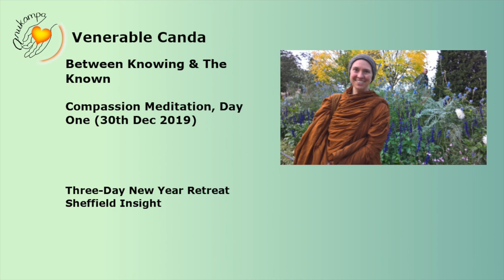Ven Canda : Compassion Meditation, 2nd Meditation, Day One, 30th Dec 2019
Compassion Meditation 2nd Meditation  - Day 1- 30th Dec 2019
Three Day New Year Retreat

Venerable Canda guides us gently through a meditation for more than 40 minutes emphasising a relationship of compassion, gentleness and kindness towards everything we experience. This guided meditation can help us to develop a feeling of care, kindness and self-compassion - all important qualities in meditation which can give us a sense of acceptance, trust and safety. A Buddhist nun since 2006, Ven Canda emphasises kindness and letting go as a way to deepen stillness and wisdom.